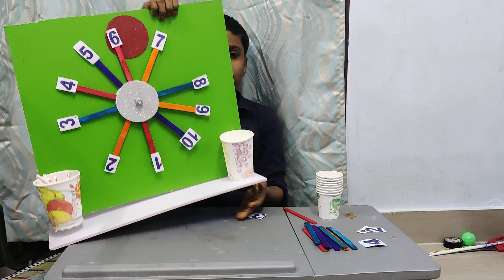waste calender -easy remember preschool children-easy game